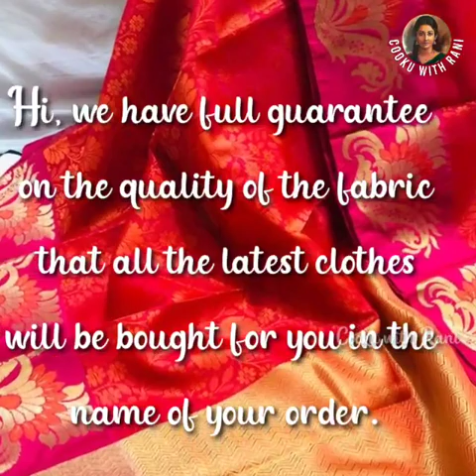Latest saree collections 2020/ cotton saree collections / silk saree collection/ Churidar Materials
latest_saree_collections_2020

Only Whats app messages

Latest dress materials collection with price // Fashion Park
new model chuddy materials
unstitched chuddi materials
नवीनतम पोशाक सामग्री संग्रह
తాజా దుస్తుల మెటీరియల్ కలెక్షన
 ಇತ್ತೀಚಿನ ಉಡುಗೆ ಮೆಟೀರಿಯಲ್ ಕಲೆಕ್ಷನ್
പുതിയ വസ്ത്ര പദാർത്ഥ ശേഖരണം
Churidar materials new model

चुरिदर सामग्रियां नया मॉडल
churidar పదార్థాలు కొత్త మోడల్
രിദാർ വസ്തുക്കൾ പുതിയ മോഡൽ
ಚುರಿದರ್ ವಸ್ತು ಹೊಸ ಮಾದರಿ
تشوريدار المواد نموذج جديد

Materials Collection / Un-Stitched Churidar Materials / Trendy Salwar Ladies kurti designs
Ladies wear
New churidar designs
Ladies fashionable dresses
Party wear kurti designs
Daily wear churidar dresses
New & trendy ladies fashions
Trendy collection
Amazing Kurti pictures
Latest churidar designs
Beautiful Churidar Designs
Amazing Kurti Designs

Friends if u want to order the dresses u send us the screen shots.pls
we cant send u individual pics to everyone

Hope you like this video friends